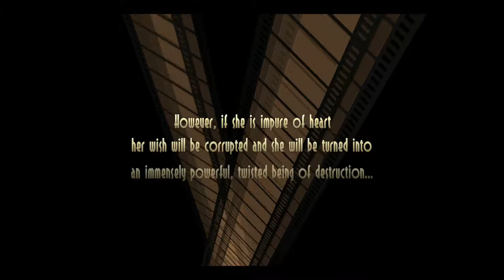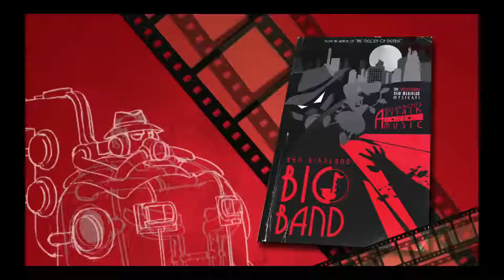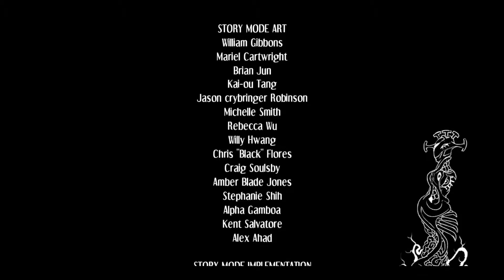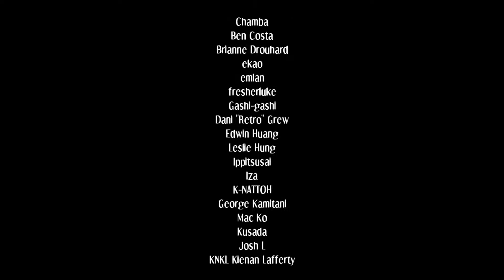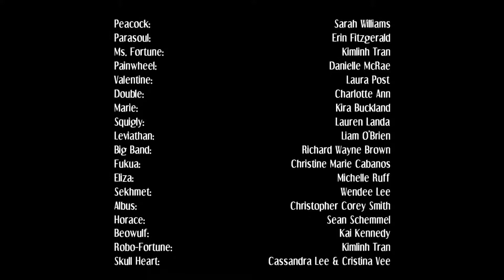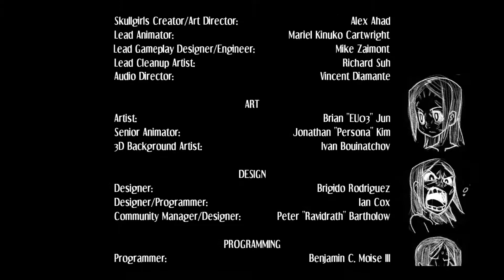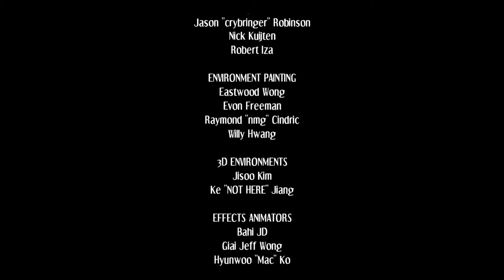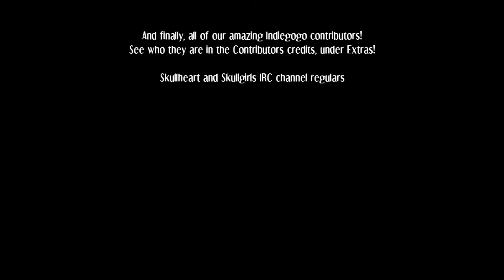Skull Girls 2nd Encore Arcade Mode Full Game Play PlayStation 4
Skull Girls 2nd Encore is a really good fighting game! This is my play through of Skull Girls 2nd Encore arcade mode!